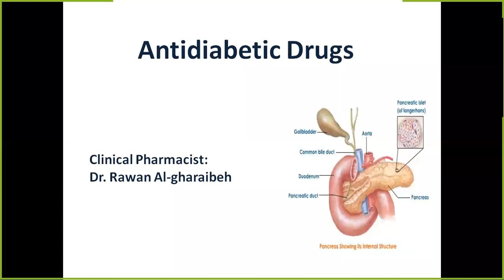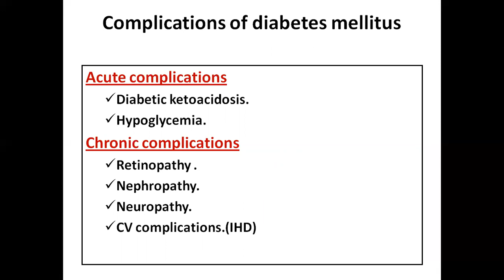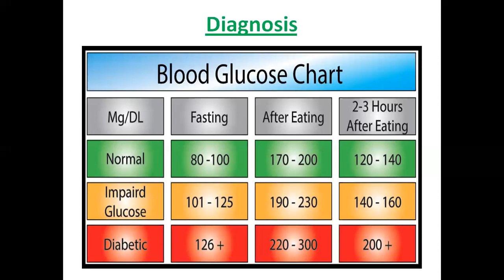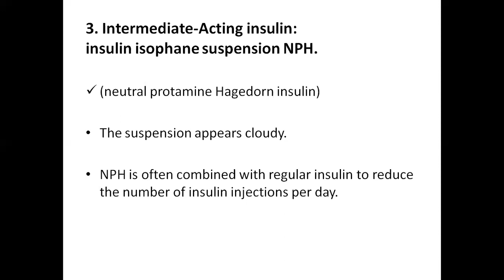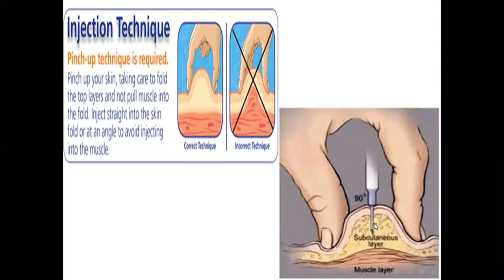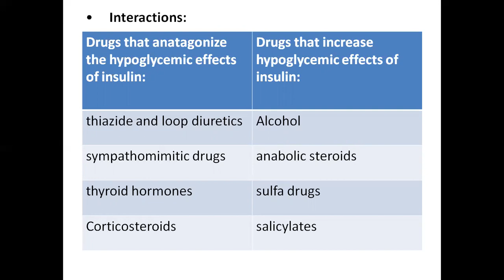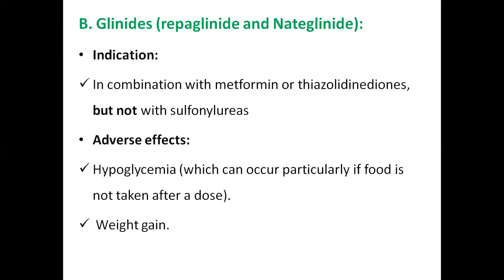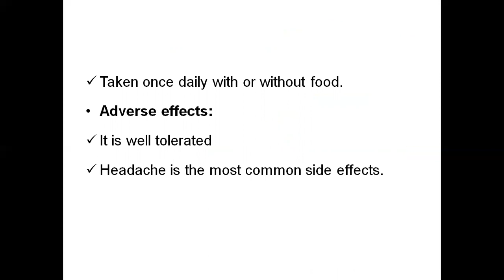AABU-Pharmacology (1001203)-Anti-diabetic drugs